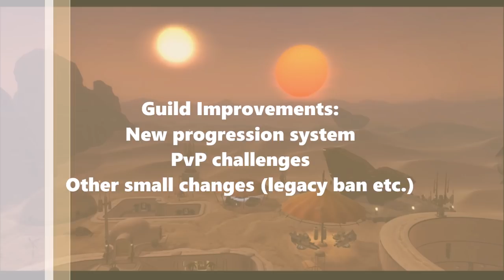SWTOR: 2018- New Jedi vs Sith Storyline, Returning Companions, and Much More!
I play on the Satele Shan Server.